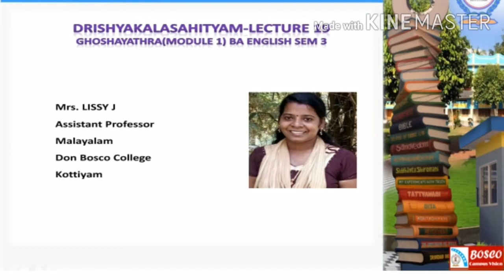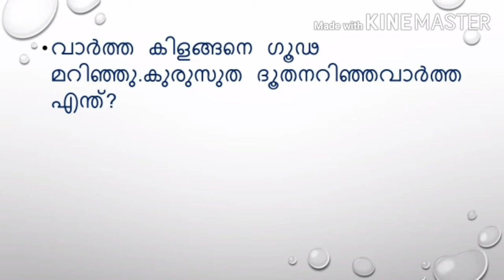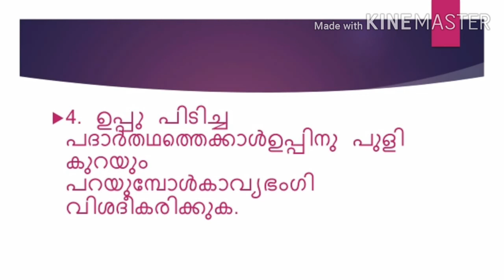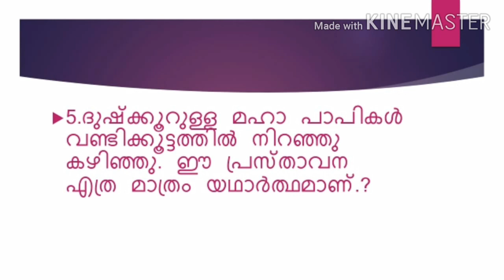DRISHYA KALASAHITHYAM. (MODULE-1)GOSHAYATHRA(LECTUER-19)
DRISHYA KALASAHITHYAM